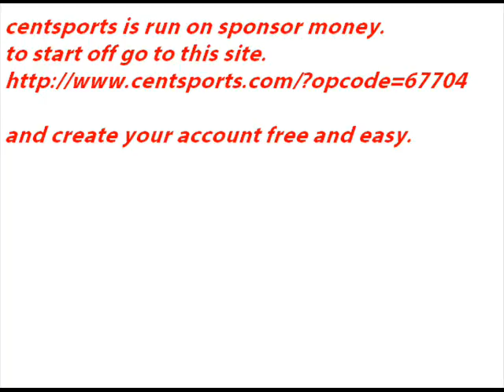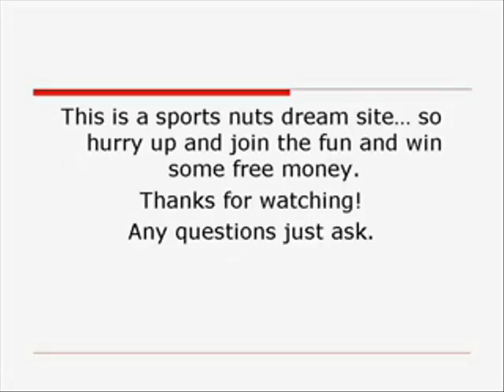centsports make money, fast free fun and easy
fun free easy paypal fast bets centsports sports nba mlb nfl ncaa basketball football golf hockey baseball mlb